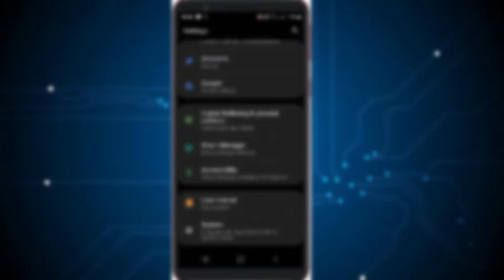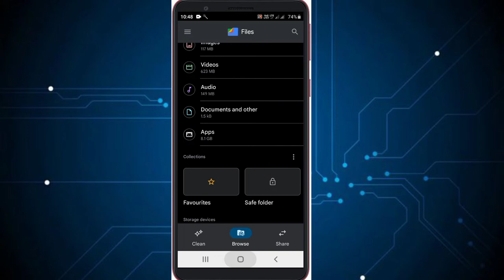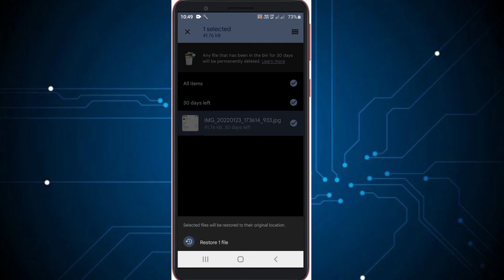How to use Recycle bin on Samsung Galaxy M01 core without any app